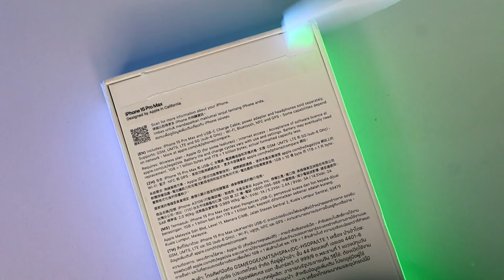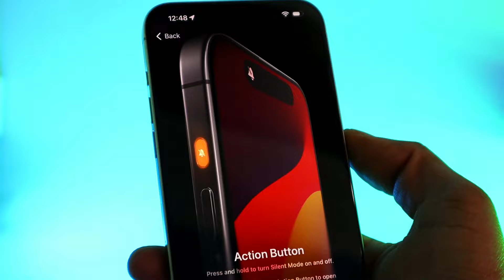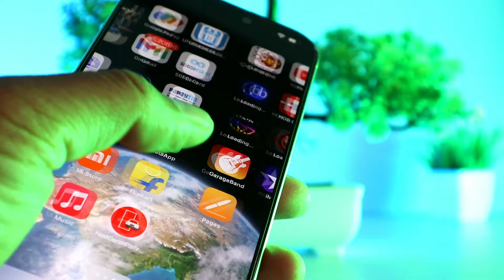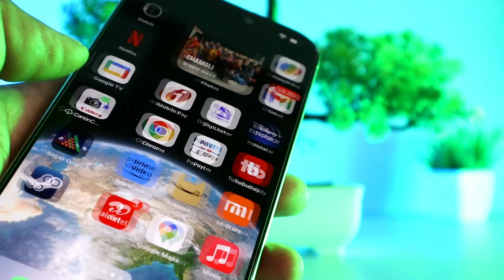iPhone 15 Pro Max 256GB UNBOXING & Review 2024 - PRICE DROP!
In this video, we unbox and review the iPhone 15 Pro Max 256GB in 2024, showcasing all the latest features and improvements. Watch now for all the details.